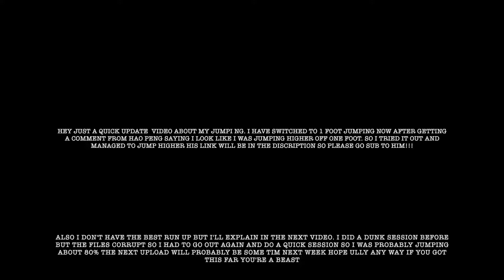5'4" 9 foot dunk